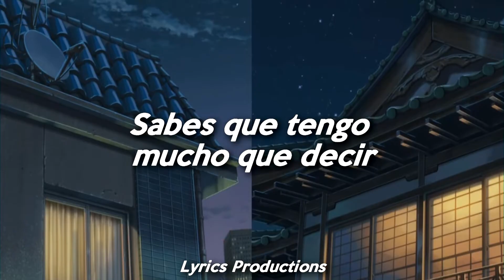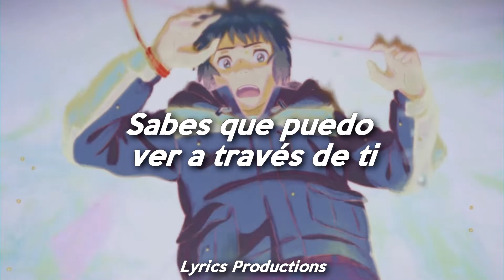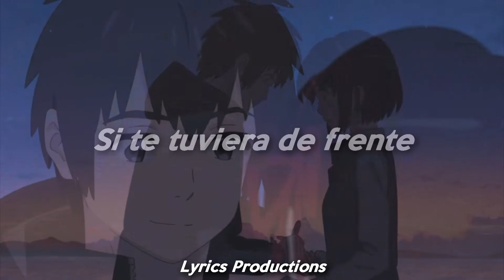Kali Uchis - Telepatía (Sub español) | Your Name (AMV)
Canción: telepatía
Artista: Kali Uchis

Lyrics:

Que se podría hacer el amor por telepatía
On repeat
Quién lo diría